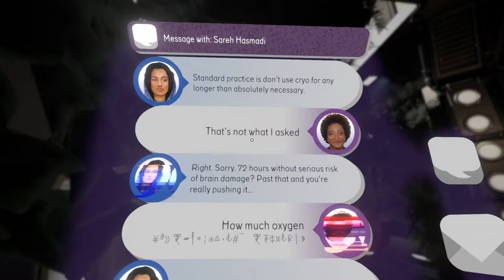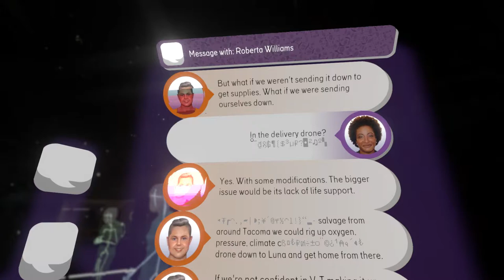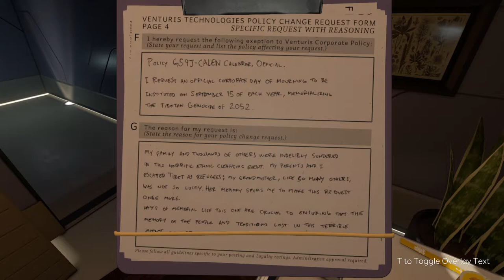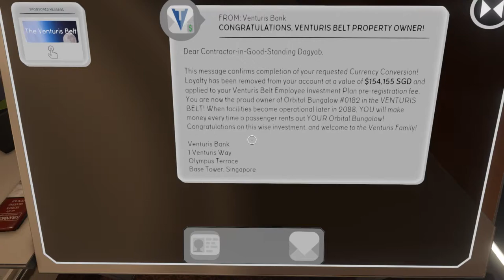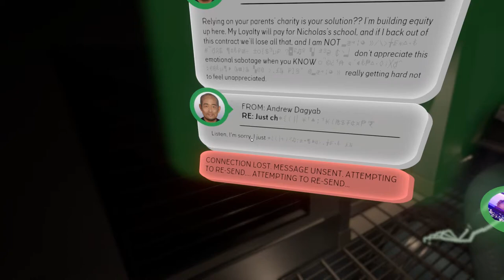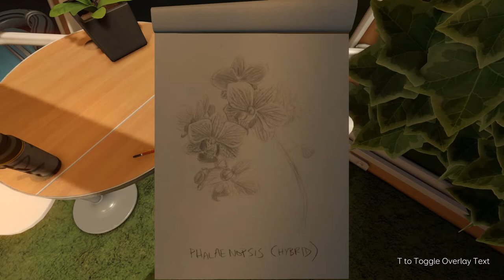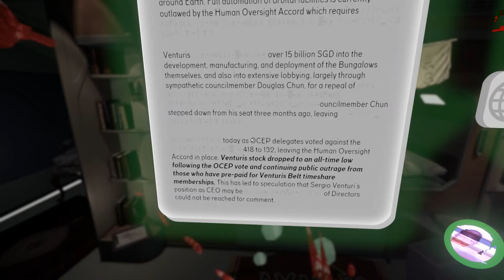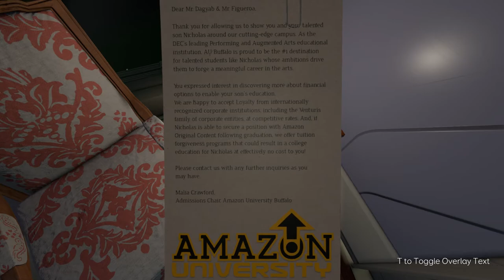Tacoma (Ep. 4 – Botany)